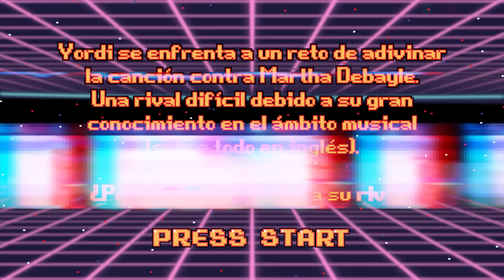MARTHA DEBAYLE vs YORDI ROSADO | Yordi Rosado Vlogs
¿Quién tiene mejor oido musical, Martha Debayle o yo? En este video nos enfrentamos y nos pusimos a prueba.